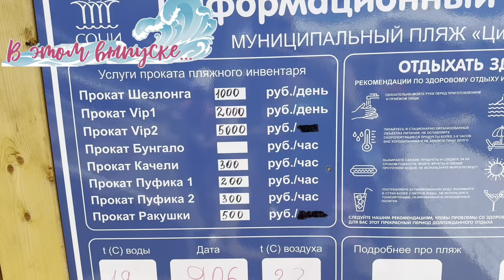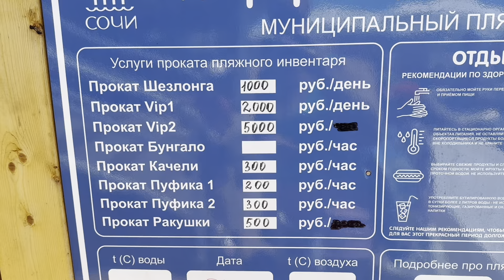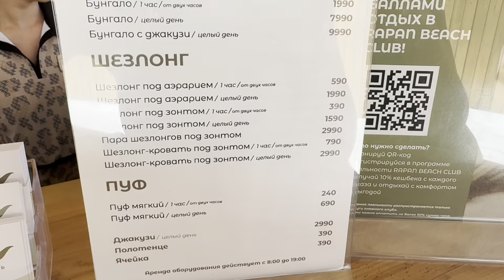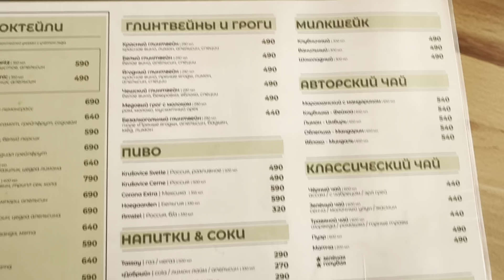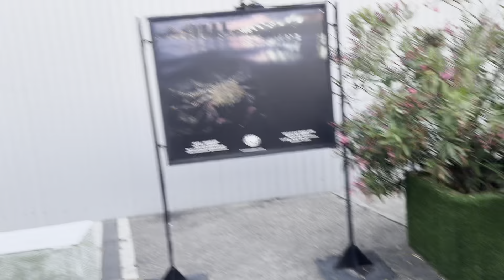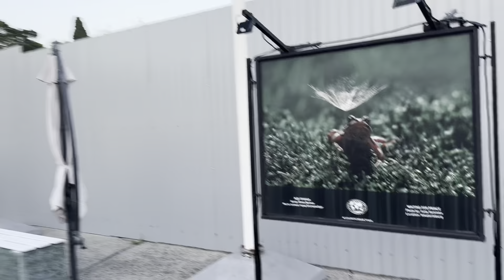СОЧИ 🤩 Отдых на море и цены на пляже 🏝️ Морская ПРОГУЛКА на ЯХТЕ 🛥️🤩 ШИКАРНЫЙ ЗАКАТ ☀️🔥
Всем привет.
Почему-то всегда любой отдых проходит очень быстро. Вот и наши дни в Сочи подходят к завершению, а потому в последний день захотелось просто понежиться на пляже и насладиться морем.

*Полезные ссылки:*
- *для бронирования отеля, квартиры и апартаментов:*
(Реклама. ООО «Яндекс Вертикали». ИНН 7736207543)
(Реклама. ООО «Бронирование гостиниц». ИНН 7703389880)
(Реклама. ООО «Суточно.ру». ИНН 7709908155)
- *для бронирования экскурсий:*
(Реклама. Tripster Ltd. ИНН CY 10394908R)